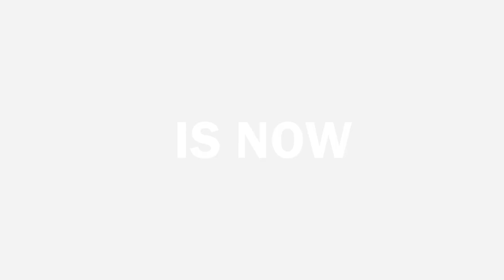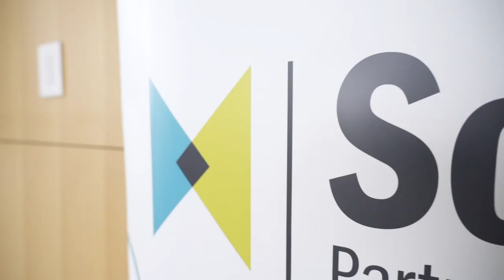Future of Work Conference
Sector Sessions (SX3) hosted a conference on the Future of Work on May 1, 2019, located at Centennial College’s Event Centre. The day’s agenda focused on disruptive technologies and the impact they have on how we do business, including supply chain, retail and human resource practices. The morning keynote speaker, Jared Lindzon, a freelance journalist for the Toronto Star, The Globe and Mail and the National Post, provided attendees with his unique perspective into the ever-changing landscape of work. The day also featured a panel discussion and afternoon rapid-fire sessions.

The Conference works on professional development through resumé building, academic collaboration, cross-sector networking and relationship building. It is an opportunity to learn and examine trends of the future work landscape and share your unique expertise with Centennial’s students and network of industry, academic and community partners. Participants also got the opportunity to be apart of a forum that facilitates interactive information sharing.

Follow along as Centennial College’s community learns about automation and AI and how it will affect jobs in the future. The community explores the concepts of continuous learning in order to achieve your goals and future proofing our careers. Engaging in discussions with academia is critical, because this is where individuals are coming to learn what’s happening technologically and how that’s going to impact our specific workforce.